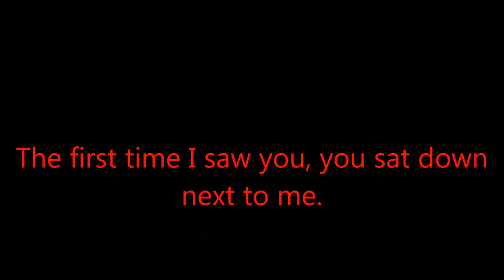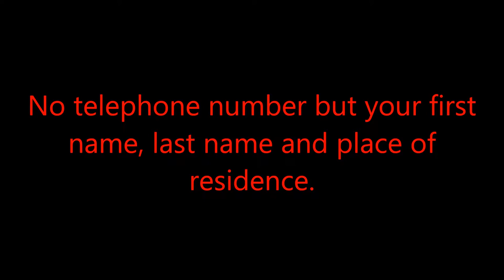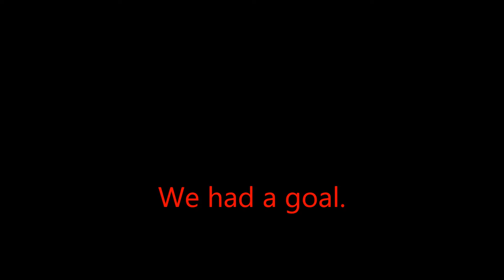The first time I saw you. - Dance Version with lyrics. Eugène Simon. Livemuziek Griek Nikos Utrecht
The first time I saw you. - Dance Version with lyrics. Eugène Simon. Livemuziek Griek Nikos Utrecht 2019.

Written by Eugène Simon Copyright release Tuesday March 26, 2019.

Eugène Simon heeft livemuziek verzorgd in Grieks Restaurant Nikos Utrecht wijk Zuilen. Amsterdamsestraatweg 715.
Eugène Simon soulzanger jazz pianist toetsenist . Geeft Zangles in Utrecht wijk Overvecht. Zangcoach voor zangtalent. De zangcoach in Nederland voor zangeres pop in horecagelegenheden en voor bedrijfsfeesten.

Dutch R&B, Soul Singer Jazz Pianist (City of Utrecht Netherlands Europe) Eugène Simon
Indische Zanger Pianist uit Utrecht Overvecht.

Mixed Dutch-Indonesian - Asian Indo Pop Music.
Lounge Dinner Relaxation, Jazz, Bossa Nova, Samba, Salsa, Musica Latina, Latin Pop Music, Soul Music, Funk, Disco. Dance Classics, Retro, ReMix.
InterContinental Artists Agency Europe. Vocal Talent Stage Trainer.